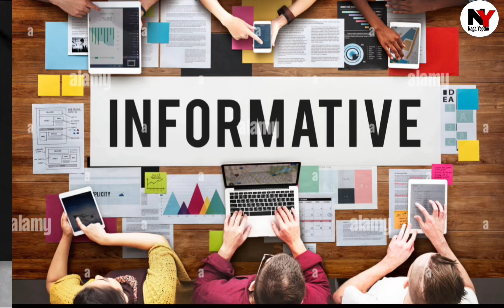HOKISHE SEMA|former chief minister|Naga Yeptho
HOKISHE SEMA former chief
Hokishe sema former governor
hokishe sema Nagaland
hokishe sema himachal pradesh
 Hokishe sema is an Indian politician he is the third chief minister of Nagaland and fourth governor of Himachal Pradesh.